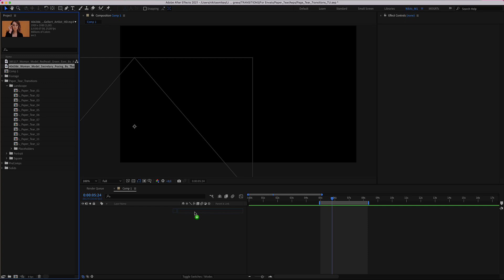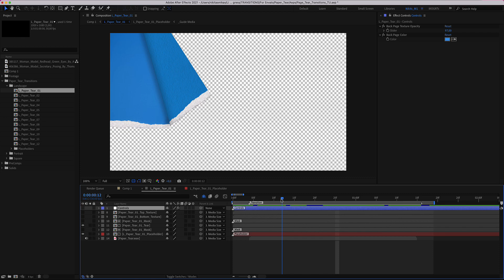Paper Tear Transitions - After Effects Tutorial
Paper tear transitions for After Effects and Premiere Pro is everything you need to create cool, paper rip transitions.